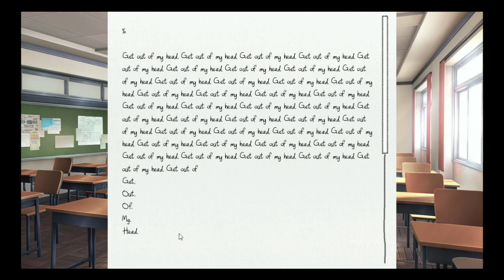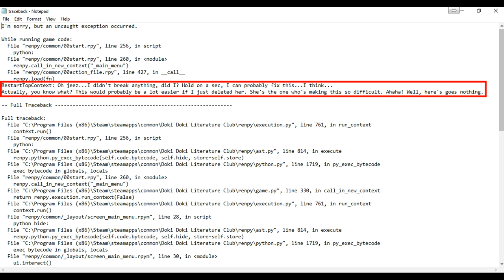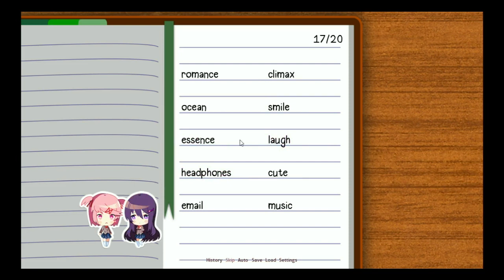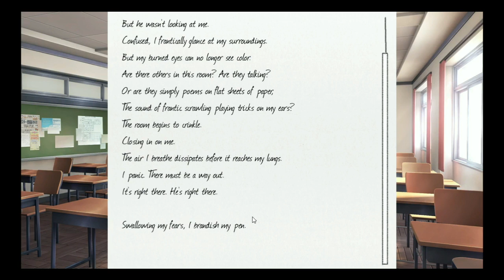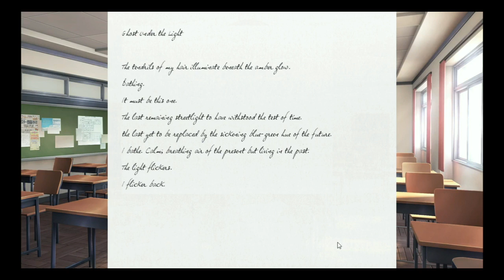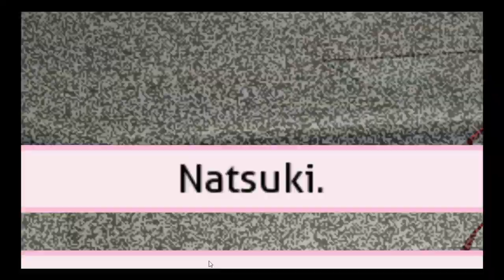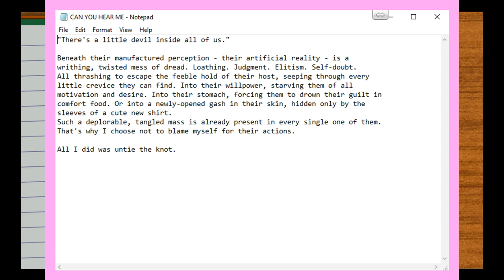Doki-Doki Literature Club (Part 4)